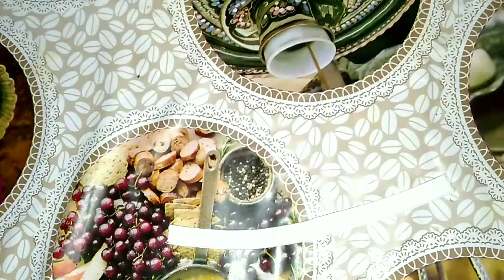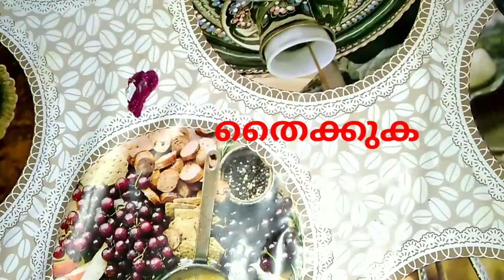Easy Hair Bun Making //വെറും 5 രൂപ ചിലവുകൊണ്ട് 5 മിനുട്ടിനുള്ളിൽ പലനിറത്തിലുള്ള Hair Bun ഉണ്ടാക്കാം